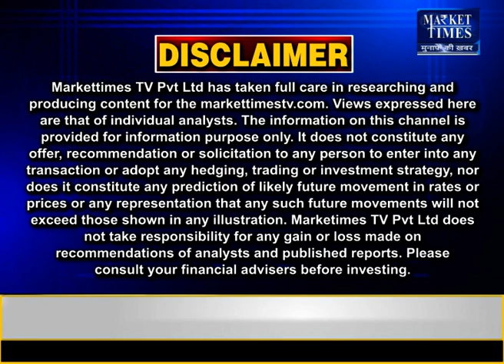चाय के निर्यात में गिरावट ! Market Times TV tea chai चाय #